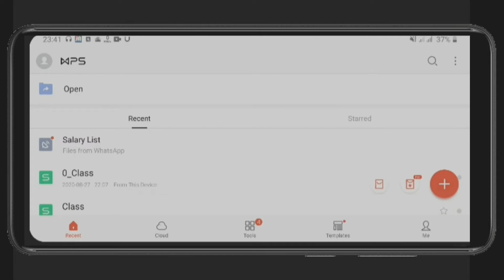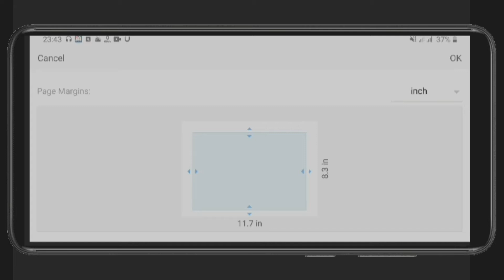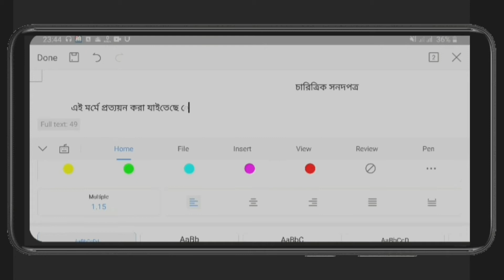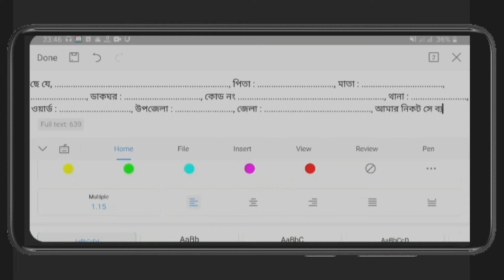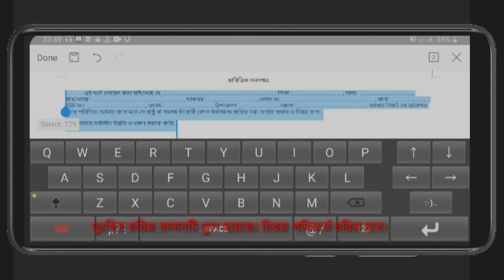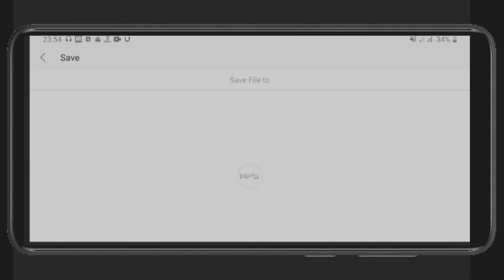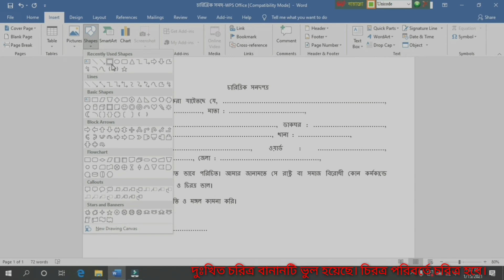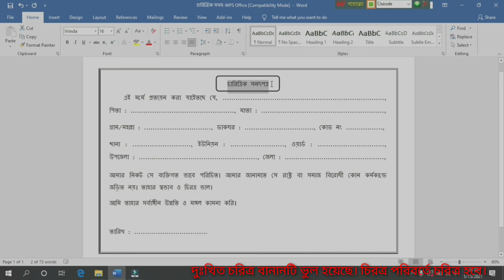How to create Character Certificate in bangla on mobile || চারিত্রিক সনদপত্র তৈরি করুন মোবাইলে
In this tutorial, I will show How to create CHARACTER CERTIFICATE on mobile by WPS office app. How to create character certificate on mobile, how to create charitrik sonod potro bangla. How to write a character certificate, How to Make character certificate. character certificate format in word. After watching this video you will be able to create character certificate/ charitrik sonod potro bangla on mobile by WPS office app.
চারিত্রিক সনদপত্র তৈরি করুন আপনার মোবাইলে WPS Office App দ্বারা। যাদের নিকট কম্পিউটার নেই বা কম্পিউটারে চারিত্রিক সনদপত্র তৈরি করার জন্য অনেক দূর কষ্ট করে যেতে হয় এবং কম্পিউটার ফিও দিতে হয়। আর নয় কষ্ট, এখন আপনি কম্পিউটার ছাড়াই আপনার প্রিয় স্মার্ট মোবাইলটি দ্বারাই এইসব প্রয়োজনীয় কাজ করে নিতে পারবেন। এই ভিডিওটিতে আমি মোবাইল দিয়ে কিভাবে একটি চারিত্রিক সনদপত্র বাংলায় তৈরি করা যায় তা দেখিয়েছি।
চারিত্রিক সনদপত্র Format Download করুন

How to create Biodata in bangla on mobile by WPS office|| জীবন বৃত্তান্ত তৈরি করুন মোবাইলে

How to read SutonnyMJ font in Android Mobile || মোবাইলে কিভাবে SutonnyMJ ফন্টে লিখা ডকুমেন্ট পড়া যায়